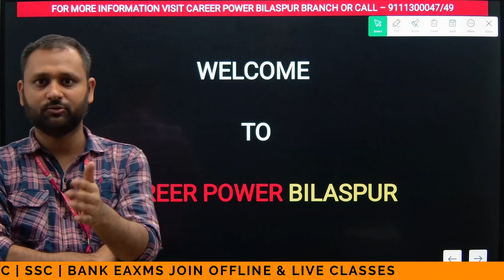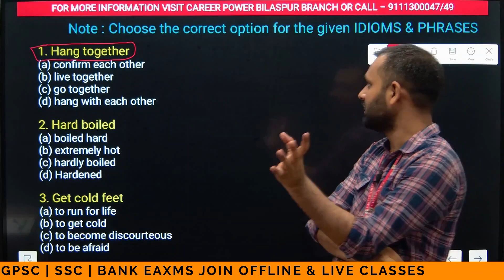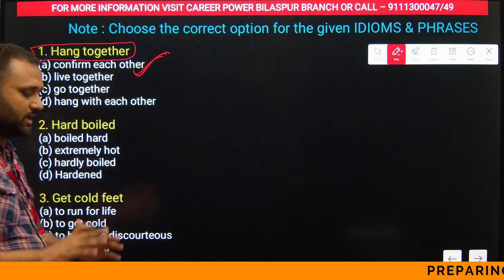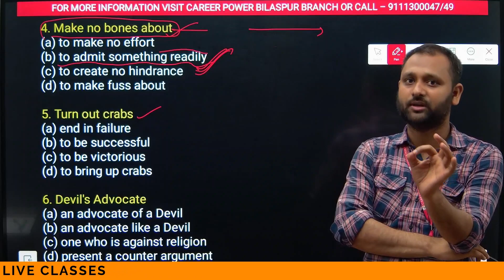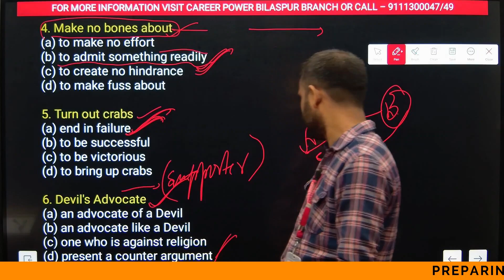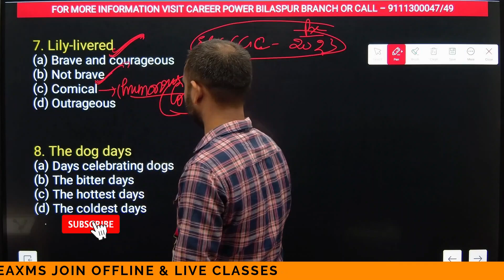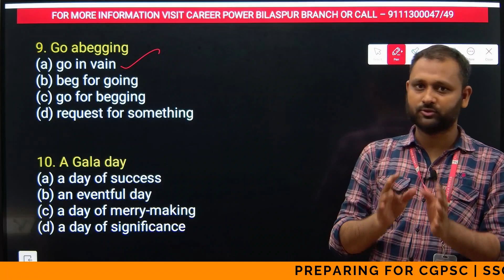Idioms and Phrases Part - 5 English By Saurabh Sir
Welcome back to Career Power Bilaspur. In this episode of the idioms and phrases.

𝐓𝐨𝐩𝐢𝐜 𝐂𝐨𝐯𝐞𝐫𝐞𝐝 𝐢𝐧 this Videos
Idioms and phrases

IBPS CLERK 2022 IBPS CLERK 2022 result
IBPS CLERK 2022 cutoff
IBPS CLERK 2023 IBPS CLERK 2023 result
IBPS CLERK 2023 cutoff
IBPS PO 2022 IBPS PO 2022 result
IBPS PO 2022 cutoff
IBPS PO 2023 IBPS PO 2023 result
IBPS PO 2023 cutoff
RRB CLERK 2022 RRB CLERK 2022 result
RRB CLERK 2022 cutoff
RRB CLERK 2023 RRB CLERK 2023 result
RRB CLERK 2023 cutoff
RRB PO 2022 RRB PO 2022 result
RRB PO 2022 cutoff
RRB PO 2023 RRB PO 2023 result
RRB PO 2023 cutoff

SSC cgl 2022 ssc cgl 2023
ssc cgl 2022 cutoff ssc cgl 2023 cutoff
ssc cgl 2022 result ssc cgl 2023 result
ssc mts ssc gd ssc mts 2022 cutoff ssc gd 2022 cutoff
ssc mts 2022 result ssc gc 2022 result ssc mts 2023 notification ssc gd 2023 notification

Railway RRB NTPC Railway JE

𝑶𝒏 Career Power Bilaspur channel. 𝙬𝙚'𝙧𝙚  𝒑𝒓𝒐𝒗𝒊𝒅𝒊𝒏𝒈 𝙨𝙨𝙘,𝙗𝙖𝙣𝙠𝙞𝙣𝙜,𝙘𝙜𝙥𝙨𝙘 𝙖𝙣𝙙 𝙖𝙡𝙡 𝙨𝙩𝙖𝙩𝙚 𝙜𝙤𝙫𝙚𝙧𝙣𝙢𝙚𝙣𝙩 𝙚𝙭𝙖𝙢 𝙘𝙤𝙣𝙩𝙚𝙣𝙩𝙨.. 𝑻𝒉𝒊𝒔 𝒗𝒊𝒅𝒆𝒐 𝒊𝒔 𝒇𝒐𝒓 𝒆𝒅𝒖𝒄𝒂𝒕𝒊𝒐𝒏𝒂𝒍 𝒑𝒖𝒓𝒑𝒐𝒔𝒆𝒔 𝒐𝒏𝒍𝒚.𝑪𝒐𝒑𝒚𝒓𝒊𝒈𝒉𝒕 𝑫𝒊𝒔𝒄𝒍𝒂𝒊𝒎𝒆𝒓 𝑼𝒏𝒅𝒆𝒓 𝑺𝒆𝒄𝒕𝒊𝒐𝒏 𝒕𝒉𝒆 𝑪𝒐𝒑𝒚𝒓𝒊𝒈𝒉𝒕 𝑨𝒄𝒕 1976,𝒂𝒍𝒍𝒐𝒘𝒂𝒏𝒄𝒆 𝒊𝒔 𝒎𝒂𝒅𝒆 𝒇𝒐𝒓 "𝒇𝒂𝒊𝒓 𝒖𝒔𝒆" 𝒇𝒐𝒓 𝒑𝒖𝒓𝒑𝒐𝒔𝒆𝒔 𝒔𝒖𝒄𝒉 𝒂𝒔 𝒄𝒓𝒊𝒕𝒊𝒄𝒊𝒔𝒎, 𝒄𝒐𝒎𝒎𝒆𝒏𝒕,𝒏𝒆𝒘𝒔 𝒓𝒆𝒑𝒐𝒓𝒕𝒊𝒏𝒈, 𝒕𝒆𝒂𝒄𝒉𝒊𝒏𝒈,  𝒂𝒏𝒅 𝒓𝒆𝒔𝒆𝒂𝒓𝒄𝒉.𝑭𝒂𝒊𝒓 𝒖𝒔𝒆 𝒊𝒔 𝒂 𝒖𝒔𝒆 𝒑𝒆𝒓𝒎𝒊𝒕𝒕𝒆𝒅 𝒄𝒐𝒑𝒚𝒓𝒊𝒈𝒉𝒕 𝒔𝒕𝒂𝒕𝒖𝒆 𝒕𝒉𝒂𝒕 𝒎𝒊𝒈𝒉𝒕 𝒐𝒕𝒉𝒆𝒓𝒘𝒊𝒔𝒆 𝒃e 𝒊𝒏𝒇𝒓𝒊𝒏𝒈𝒊𝒏𝒈,𝒏𝒐𝒏-𝒑𝒓𝒐𝒇𝒊𝒕, 𝒆𝒅𝒖𝒄𝒂𝒕𝒊𝒐𝒏𝒂𝒍 𝒐𝒓 𝒑𝒆𝒓𝒔𝒐𝒏𝒂𝒍 𝒖𝒔𝒆 𝒕𝒊𝒑𝒔 𝒕𝒉𝒆 𝒃𝒂𝒍𝒂𝒏𝒄𝒆 𝒊𝒏 𝒇𝒂𝒗𝒐𝒓 𝒐𝒇 𝒇𝒂𝒊𝒓 𝒖𝒔𝒆.